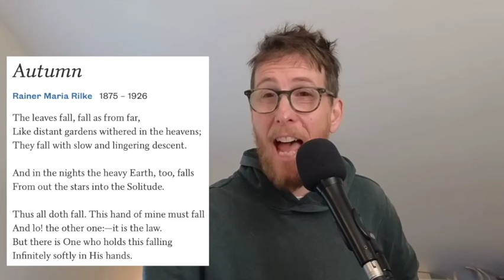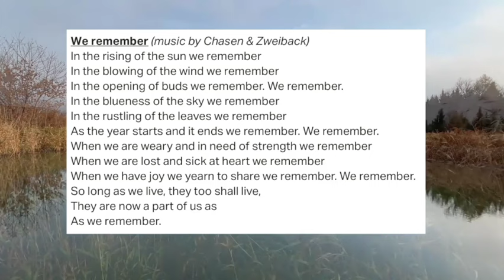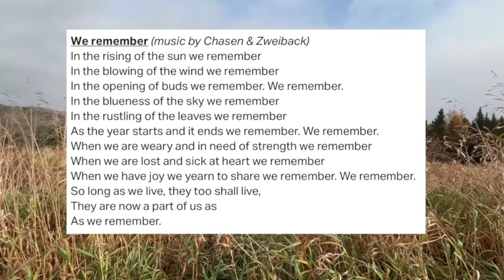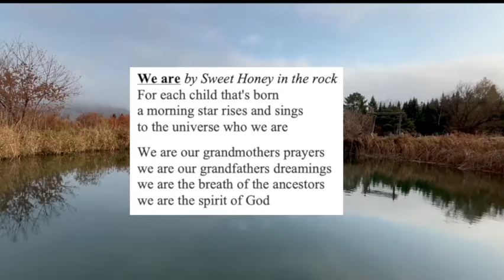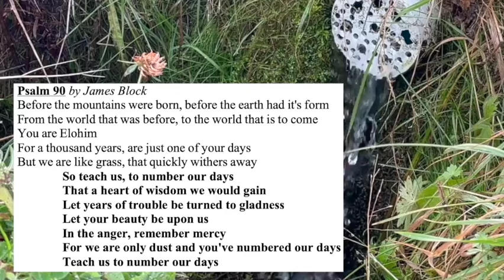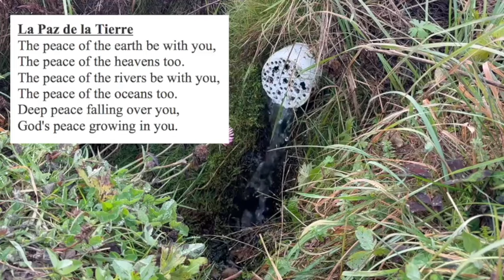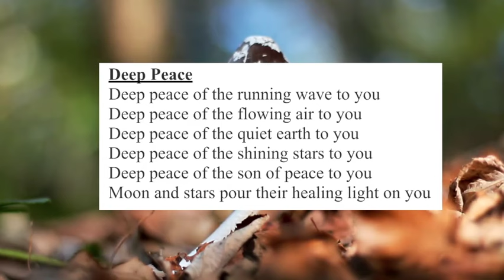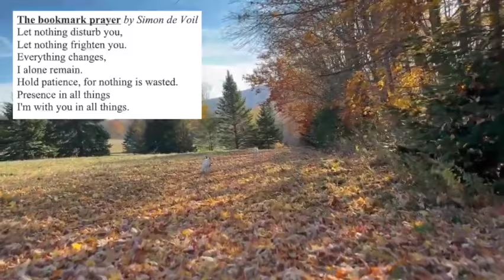Chants & Prayers: Samhain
Link to' Let it be Winter Still' by Christine Valters Paintner. Full prayer can be found

The thumbnail art is 'Graveyard in the Tyrol' by  John Singer Sargent (dated 1914)

Thank you to the 144 generous patrons who enable me to continue to share this work for free here on Youtube.